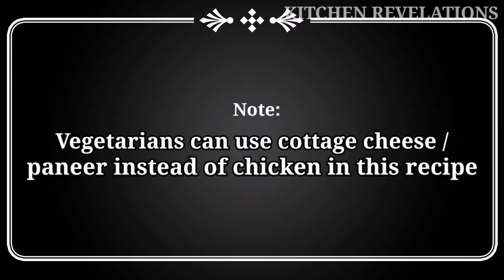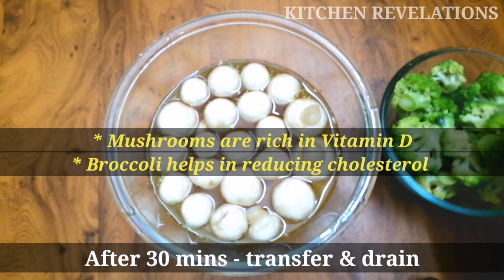Now no need for taking pills to increase Vitamin D3.... This recipe is the superfood!!! - KR62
This recipe is surely going to increase your vitamin D intake and HDL thereby reducing bad cholesterol.

50% of world's population is deficient in Vitamin D. One of the major reasons is lack of exposure to sunlight.
In this recipe i have tried to incorporate most of the ingredients which are rich in Vitamin D and that will help reduce cholestrol levels.